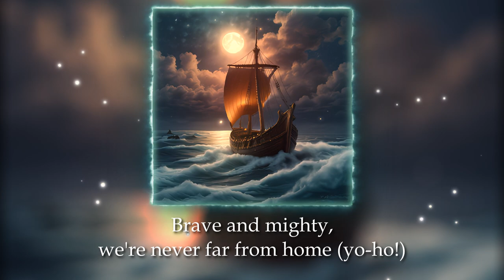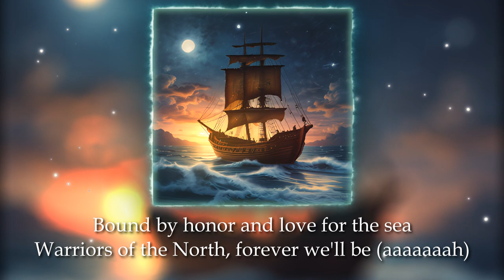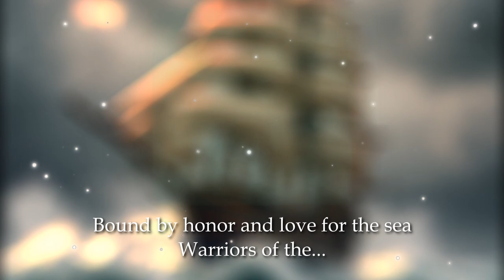#1 Songs of our Ancestors (Royalty Free)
I create AI Music that you can use as background music in your videos for free.
There is just one condition: include the following lines (between the asterisks) in the description of the video in which you used the music. Just copy and paste. Thank you!

🔴 Free background music for your videos!

Lyrics:

[Verse 1]
Hoist up the sails, feel the wind in our hair
We're warriors of the sea.
We've got a story to share, With voices deep and spirits high,
(we sail on),
Brave and mighty, we're never far from home (yo-ho!)

[Chorus 1]
Singing the songs of our ancestors
With hearts full of pride, we conquer all fears
Bound by honor and love for the sea
Warriors of the North, forever we'll be (aaaaaaah)

[Verse 2]
And double the sounds, feel the wind in our hair
(we sail on),

[Chorus 2]
Warriors of the North...

[Verse 3]
Warriors of the...

[Verse 2]
(we sail on),

[Verse 2]
(we sail on),

[Verse 3]
Warriors of the...

BRAVE AND MIGHTY!